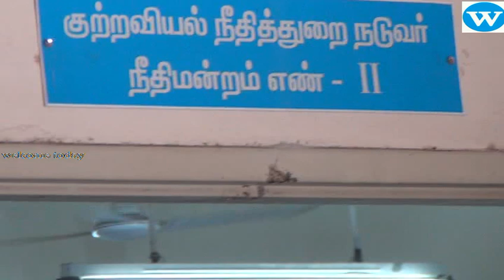Salem criminals surrender in Namakkal court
Salem Murder criminals surrender in  Namakkal court